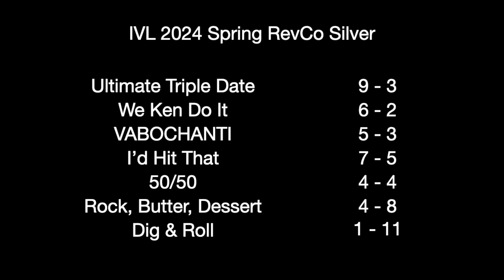VABOCHANTI - 2024 IVL Spring Reverse Coed Silver Week 5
Mistake in standings. Standings are

We Ken Do It (10 - 2)
Ultimate Triple Date (9 - 3)
I'd Hit That (10 - 6)
VABOCHANTI (7 - 5)
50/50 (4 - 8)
Rock, Butter, Dessert (5 - 11)
Dig & Roll (3 - 13)